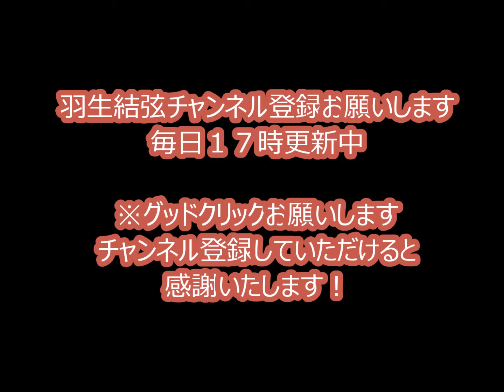弓弦羽神社にまつわる羽生結弦くん伝説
羽生くんも参拝神社

※グッドクリックお願いします